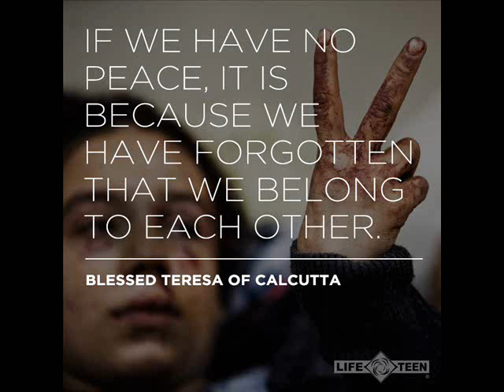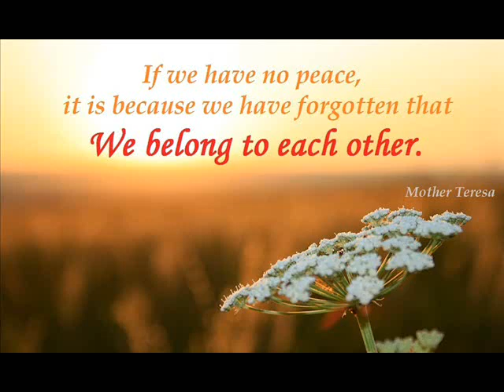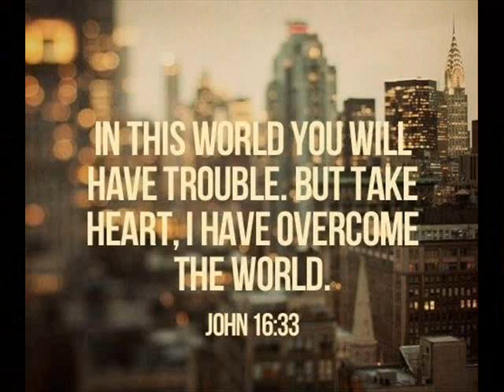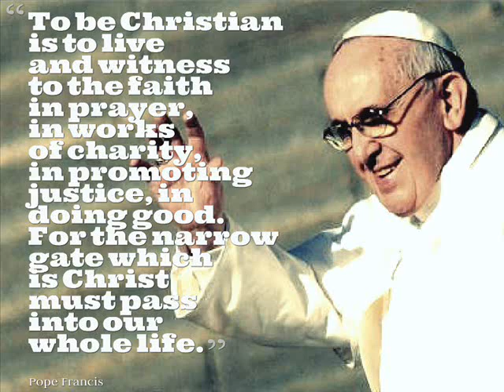Pray For Peace in Syria